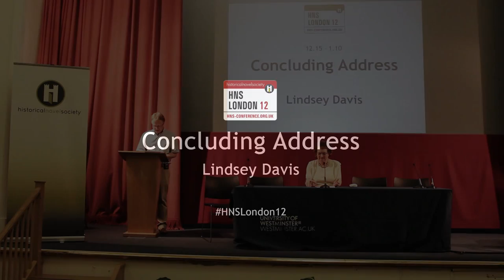Lindsey Davis Concluding Address HNSLondon12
Filmed and edited by Johnny Yates on behalf of the Historical Novel Society.